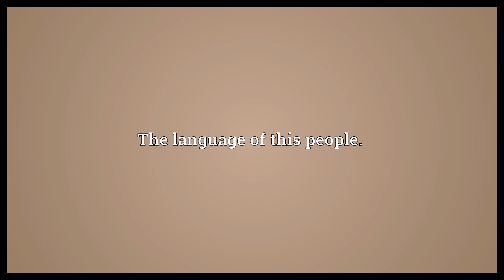Wembawemba Meaning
Video shows what Wembawemba means. An aboriginal people of New South Wales.. The language of this people..  Wembawemba Meaning. How to pronounce, definition audio dictionary. How to say Wembawemba. Powered by MaryTTS, Wiktionary